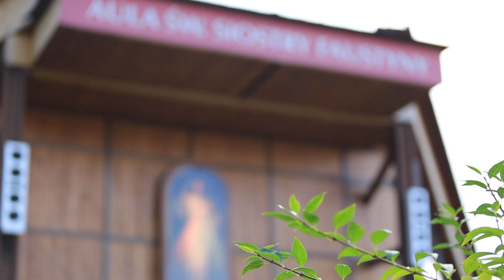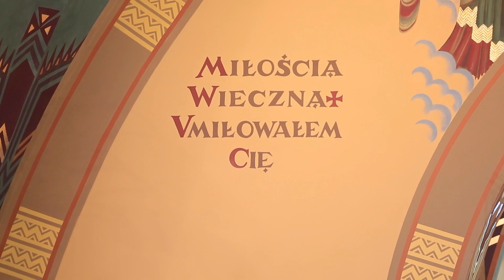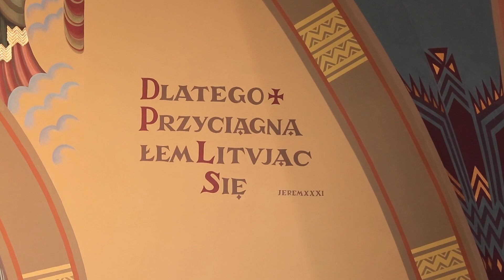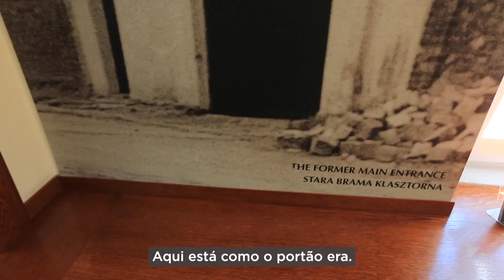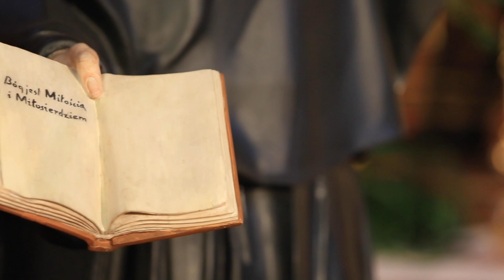Padre em Missão: Santa Faustina | 23/08/2019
Vamos juntos?

PMI19PG016I_P6